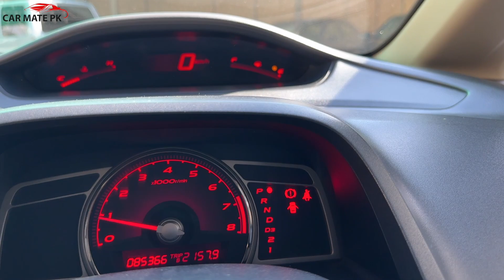Honda Civic Reborn 2012 | AISI GARI NASEEBON SE MOLTI HA | Car Mate PK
Please call the owner at 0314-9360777

Car Mate PK is back with yet another video where you'll see  Toyota Hilux Revo Rocco 2022 Model Detailed Review. It is a walk around of revo and we talked in detail about its performance and price.
Regards.